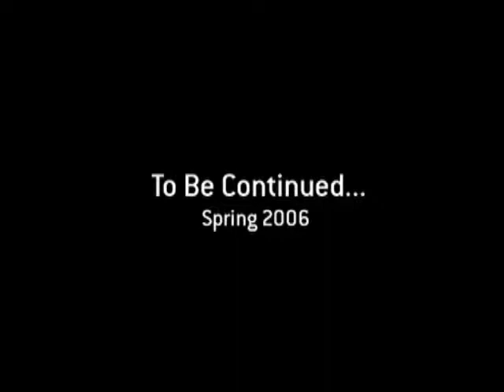Lara Croft Tomb Raider: Legend (DEMO)